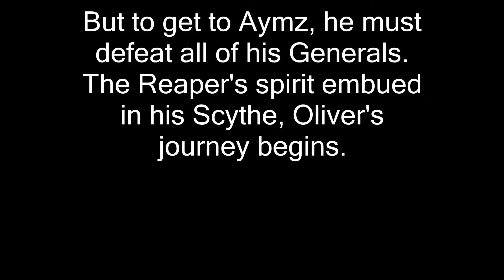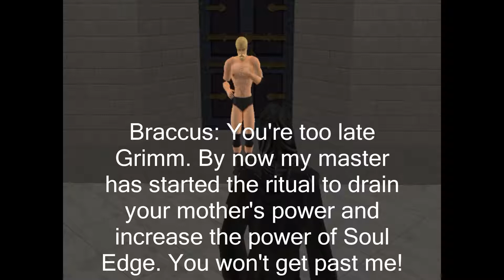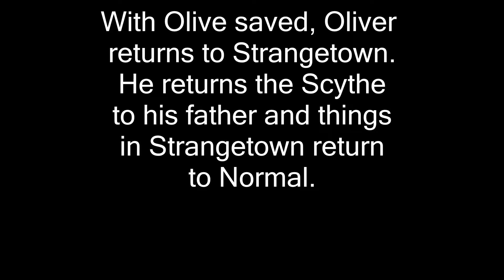Sims Calibur League Custom Arcade Oliver: Reaper's Spirit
So this is something a little different than our normal Sims Calibur League. I always liked the Arcade Modes in the games and I loved that each character in II had kind of a story mode with the Arcade Mode. So in an attempt to pay tribute to that mode in that game, I will be doing custom arcade modes featuring our SimNation Characters. Each one will have a unique story to go with them and most of them will be based off of past feuds characters had in SWS with a big fight at the end of their path. Some paths will lead to another.

Here's how it works. The first fight will always be against someone close to the person to make sure they are ready to go on their journeys. The next fights will be against rivals, Battle 7 will include a custom cutscene made in The Sims 2 before a decisive fight. The final fight will be against the person's greatest rival or the main villain at the end of the path.

This story:

Olive Specter has been kidnapped by Aymz in an effort to power up the Soul Edge. After hearing of this, Oliver asks his father, The Grim Reaper for help. After gaining power to use his scythe, Oliver begins his journey to save his mother.

Opponents:
Pascal
Mary
Duke Lothario
Luigi
Benedick
Boreton
Braccus
Aymz

I hope you enjoy this idea.

SWS is now the Sims Calibur League! Still give it a follow.